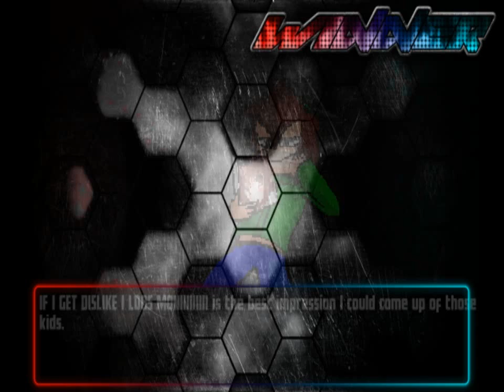M.U.G.E.N Crazy Party EP13 MH Daniel(Lucas345)+(W.W Edit)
MUGEN Crazy Party

MH Daniel(Lucas345)
9:11
MH Daniel(Lucas345)
MH Daniel(W.W Edit)
BRYNHILDR
DeeBeeKaw

MUGEN 1.1 LEGACY
Stage: Extra Stage: One Life, No Continues